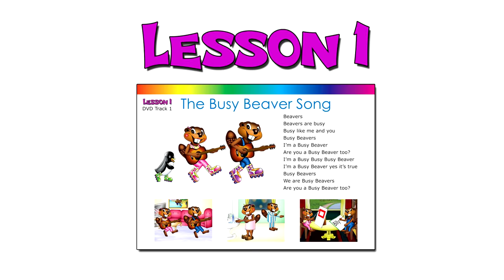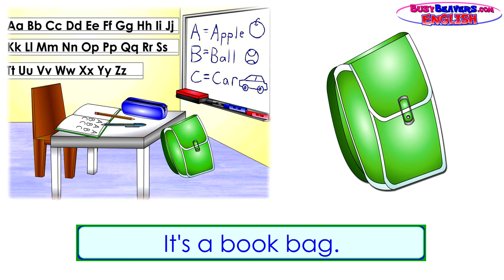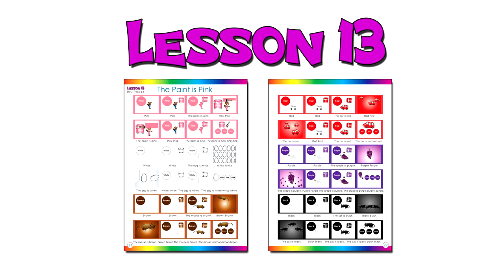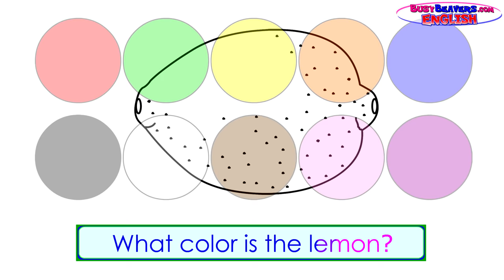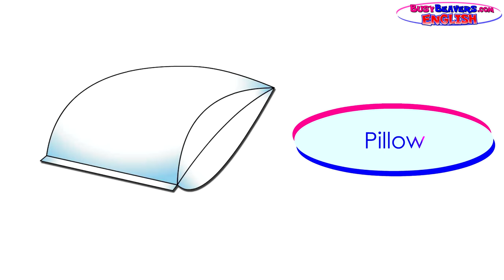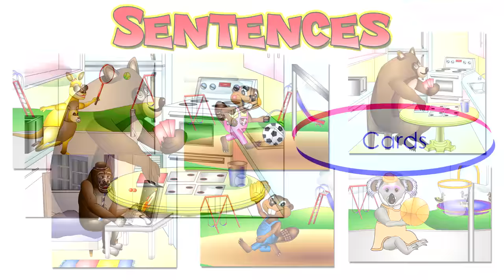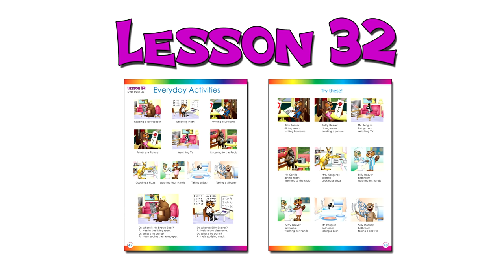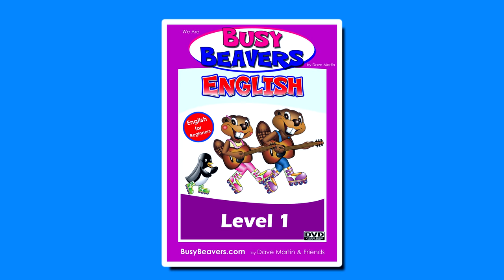"English Level 1 DVD" - 1 Hour, Learn to Speak English, Teach ESL, EFL, Kids Language School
Teach + Learn to Speak English with this Easy "English for Beginners" 1 Hour Video. Busy Beavers Make Language Learning Fun and Easy for Kids, Teachers + Parents. Try this in the Classroom or at Home with Your Family.

Many of Lessons in this Video are Shortened "CLIPS". The Full Version of all 24 Lessons is over 1.5 Hours.

Did you know that Children who can speak more than one Language Develop Learning Skills Faster?

Speaking a Foreign Language is a "Brain Exercise" that benefits all other areas of Study such as Math, Music, Art & Science.

Children under the age of 5 years old can learn a new language much more quickly than teens or adults. That is why it is important to introduce Languages to Kids at a very young age.

Busy Beavers Language Learning Videos are Fun and Easy.
Our Videos take the fear out of learning a new language by starting with simple vocabulary and building small phrases.

Moms & Dads, Try out these Lessons with your Baby.
You'll find Learning a New Language is Fun & Easy too!

Below is a list of the 24 Tracks in this 54 Minute Collection.

1. "My Name is…" (00:17)

2. "In the Classroom" (4:33)

3. "Numbers 1 - 100" (5:40)

4. "I'm Hot, I'm Cold" (7:05)

5. "Colors Lesson" (11:05)

6. "Shapes Lesson" (12:47)

7. "Counting Practice" (14:09)

8. "The Color Game" (17:26)

9. "In the Park" (19:00)

10. "Rooms in the Home" (20:26)

11. "In the Bedroom" (21:43)

12. "In the Bathroom" (23:01)

13. "In the Living Room" (24:22)

14. "In the Dining Room" (27:47)

15. "In the Kitchen" (30:34)

16. "Playing Games" (32:00)

17. "Playing Instruments" (34:25)

18. "Simple Actions" (35:59)

19. "Eating & Drinking" (37:18)

20. "Playing Review" (42:37)

21. "Everyday Activities" (44:34)

22. "Park Test" (46:24)

23. "Bedroom Test" (49:54)

24. "Living Room Test" (51:20)

Follow Us

SHOP

Download